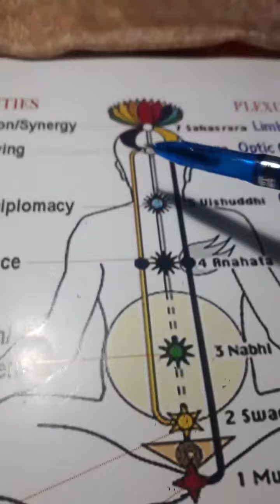5 तत्व और उनके बीज व स्वयं की शुद्धि के लिए उपयोग